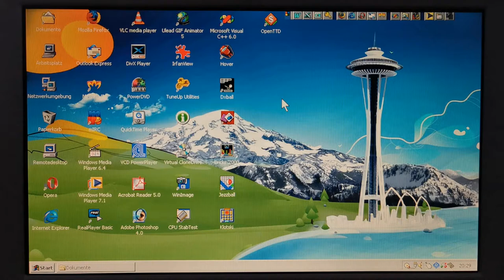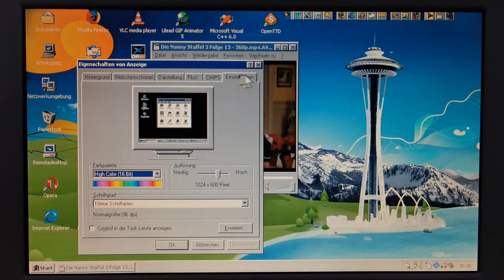MPEG1 Video @ Toshiba Portégé 300CT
Den Portégé-Laptop und das damalige Handy (Nokia X6 comes with music), mit dem ich gefilmt habe, habe ich noch immer. Leider wurde das Internet inzwischen noch leistungshungriger als es damals schon war und ein grenzenloser HTTPS-Zwang macht es nicht besser. Sie sehen hier die geballte Power von einem 133MHz Pentium MMX und einer 2MB Grafikkarte (C&T 65554PCI ZV Port) beim problemlosen ansehen einer AVI Videosequenz (Die Nanny).